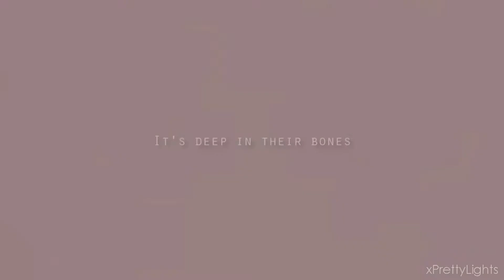Legends Never Die [LOZ]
♥►OPEN ME◄ ♥

Fandom: The Legend Of Zelda Breath Of The Wild
Belong to: Nintendo
Editor : Sony Vegas Pro 13
Belong to : Sony

xPrettyLights